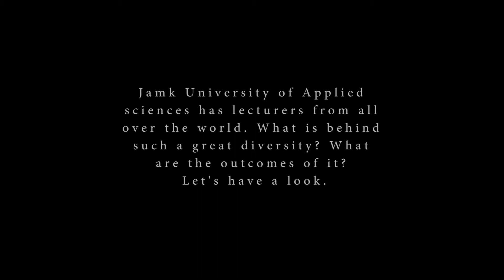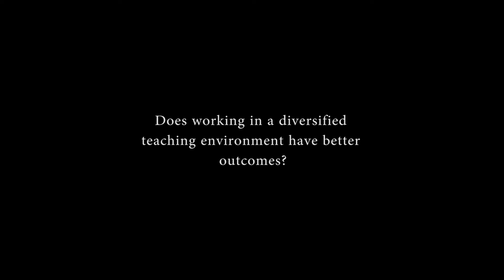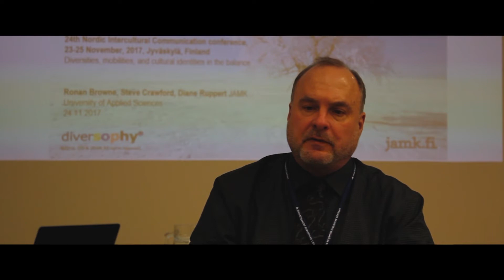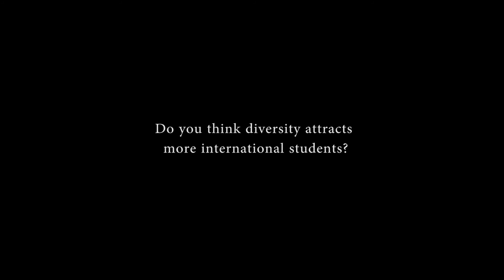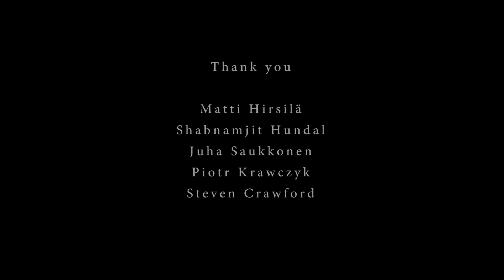A world's vision on common grounds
FinLeb Production